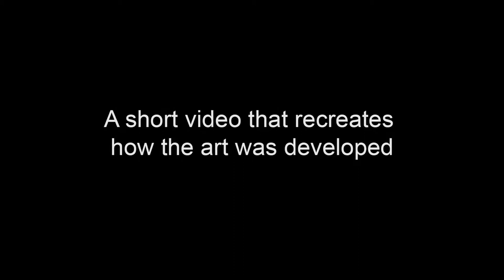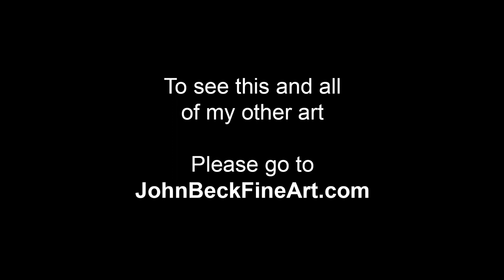Mystic Beginning - Art by John Beck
This abstract art was created in 2005.

ARTIST NOTE: This is one of my earlier pieces. For many years it was displayed in my dining room. - J.B.

You can view this and all my art at johnbeckfineart.com